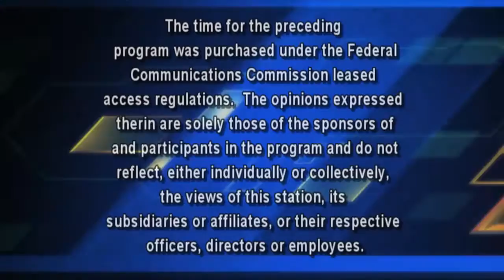The Sam Lesante Show - MMI Preparatory School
Sam visits MMI Preparatory School in Freeland, Pennsylvania and speaks with the Head of School and other representatives.